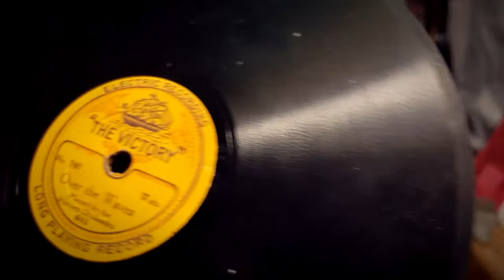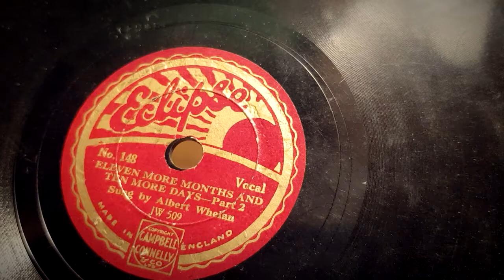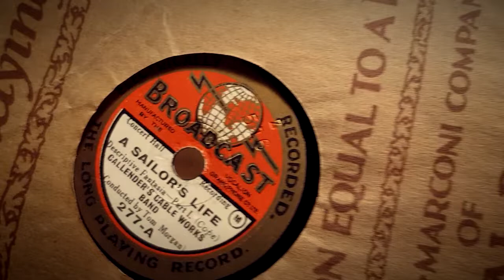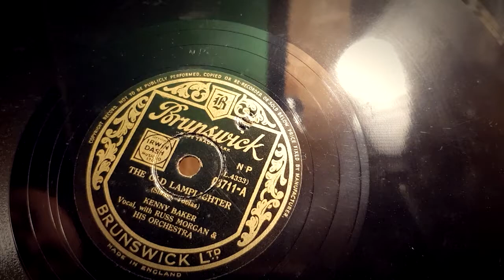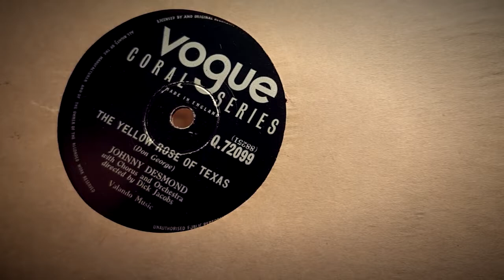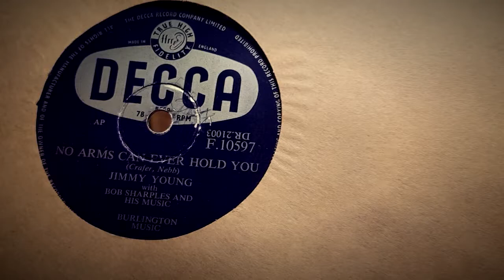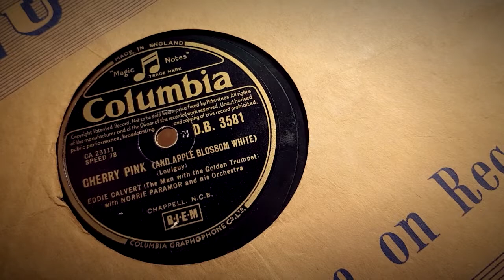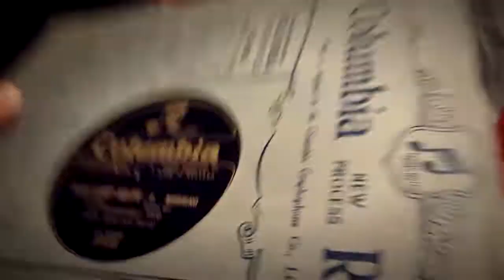STACK ATTACK 6 - THE LAST OF THE 3000 JOB LOT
This is the last pile from my 3000 job lot but not the last stack attack as unseen sort throughs and a Christmas Special to come...